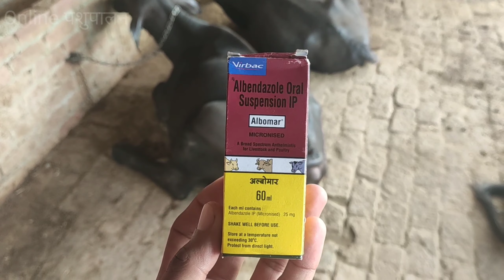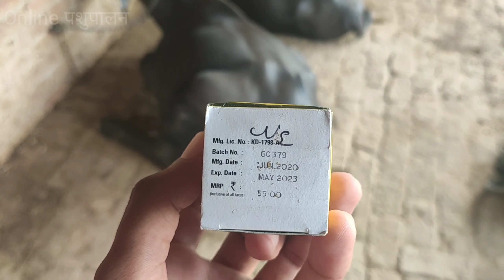Albomar for Calf || बछड़े के पेट के कीड़े साफ करें || calf deworming Albendazole medicine buffalo cow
हेलो दोस्तों, आज हम बात करने वाले है virbac Albomar Syrup के बारे में जो पशुओं की deworming करवाने के लिए दी जाती है आज हम calf की deworming करवाएंगे तो बने रहे हमारे साथ

Thanks